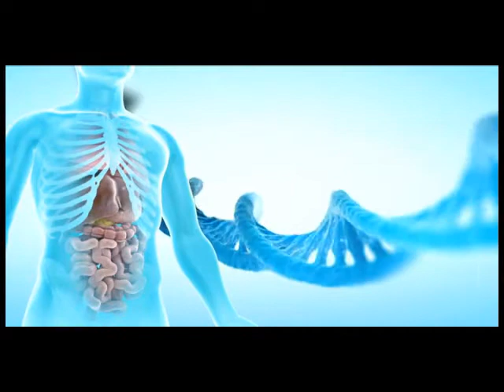Therascreen KRAS test for personalized colorectal cancer treatment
All diagnostic testing is NOT created equal. Discover the best, most efficient companion diagnostic testing available & why the FDA approved test is the most recommended by leading edge cancer specialists.